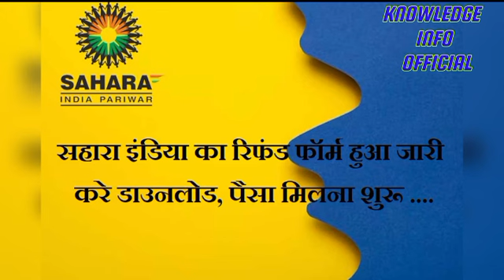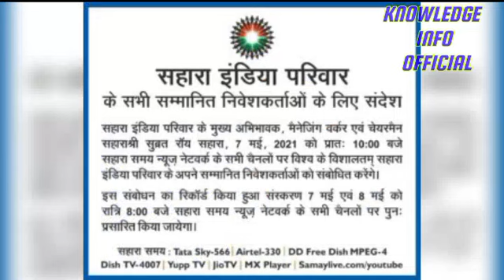सहारा इंडिया पैसा कब मिलेगा | sahara india pariwar | Sahara India refund 2023 in Hindi |SaharaIndia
sahara india latest news today hindi
sebi saharasahara india pariwar
sebi-sahara2023 में सहारा इंडिया का पैसा कब मिलेगा?
सहारा इंडिया का पैसा मिलना शुरू हो गया क्या?
सहारा की नई अपडेट क्या है?
सहारा इंडिया का भुगतान कैसे होगा?
sahara india news today 2023
सहारा सुप्रीम कोर्ट लेटेस्ट न्यूज़
सहारा इंडिया पेमेंट न्यूज़
सहारा इंडिया बैंक की जानकारी